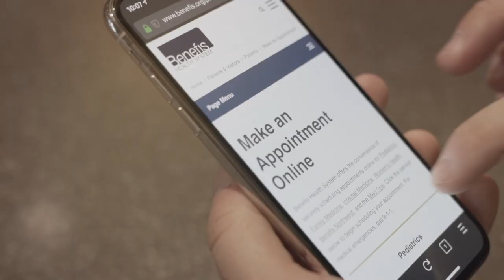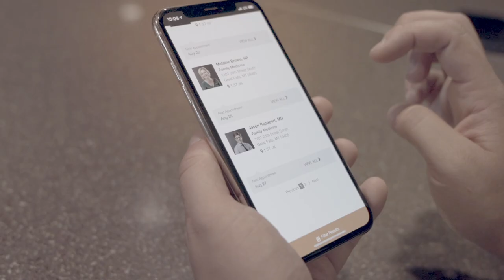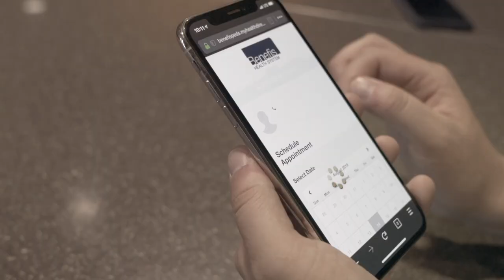Benefis Health System Client Testimonial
Benefis Health System shares how they improved patient access with the Experian Health online appointment scheduling tool, Patient Schedule.